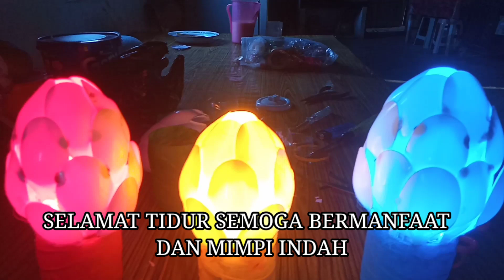MEMBUAT LAMPU TIDUR UNTUK SISWA SEKOLAH DASAR ATAU MI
keterampilan untuk siswa sekolah dasar dan sederajat yaitu membuat lampu tidur yg gampang dan mudah serta dengan biaya yg sangat murah..